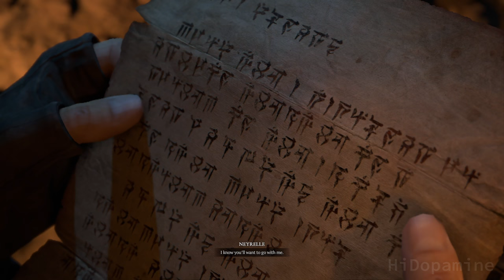DIABLO 4 | Act 6: Dance of the Makers / ENDING / Epilogue | Main Story Walkthrough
QUESTS / CUTSCENES:
0:00 - Evil Stirs in Kehjistan (Start of ACT 6) / The Jewel of the East
4:18 - March on Hell (cutscene)
9:13 - The Scouring of Caldeum / The Walls Shake / Duriel, Lord of Pain BOSS FIGHT
16:26 - Turning the Tide
18:19 - Gates of Hell (cutscene) / Essence of Hatred
25:09 - In Desolation’s Wake
39:03 - Light Extinguished
40:09 - Spire of Torment (cutscene)
50:10 - The Blind Eye
58:44 - Mephisto's Blessing (cutscene)
1:03:36 - Donan's Death (cutscene)
1:06:42 - What Lies Ahead / Cathedral of Hatred (cutscene)
1:09:26 - Fate is Sealed (cutscene)
1:11:50 - Lilith, Creator of Sanctuary-Daughter of Hatred BOSS FIGHT
1:14:35 - ENDING (cutscene)
1:17:30 - End of ACT 6 (cutscene)
1:19:42 - EPILOGUE: Promises / A Heavy Burden
1:25:05 - EPILOGUE: Legacy of the Horadrim (cutscene)

Diablo IV is a 2023 online-only action role-playing dungeon crawling game developed and published by Blizzard Entertainment. It is the fourth main installment in the Diablo series and centered around Lilith, Mephisto's daughter, who has been summoned into Sanctuary.. Announced at BlizzCon 2019, the game was released on June 5, 2023 for the PlayStation 4 and PlayStation 5, Xbox One and Xbox Series X and S, and Microsoft Windows.